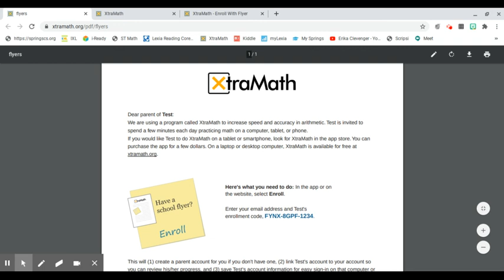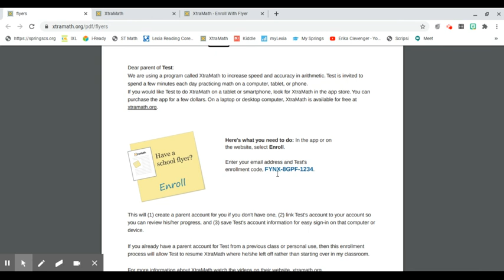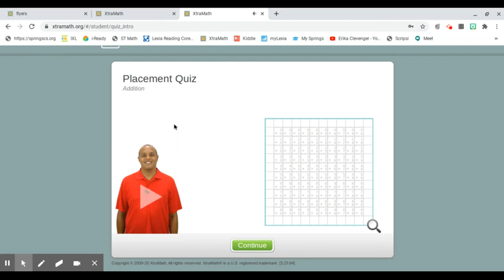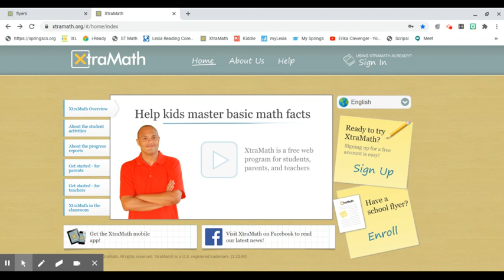XtraMath Enrollment Video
How to enroll in the XtraMath program for your child at home.